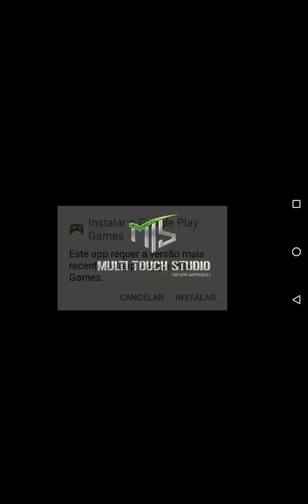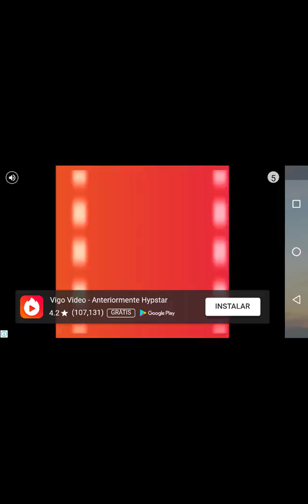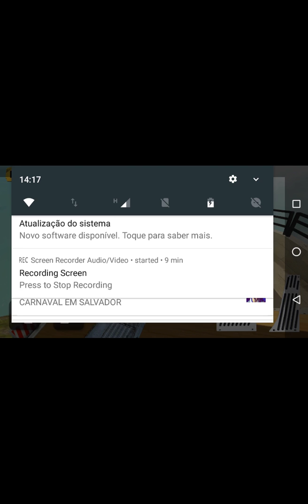Double Impossible mega ramp 3D